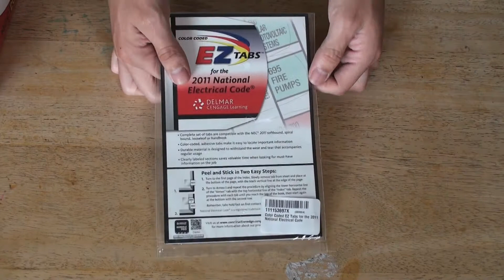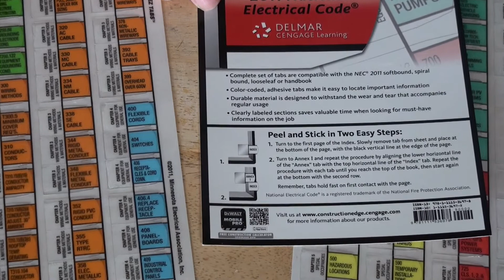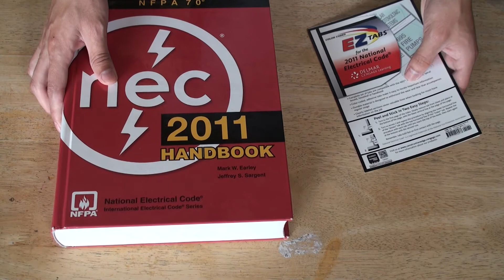Color Coded EZ Tabs for the 2011 National Electrical Code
Navigating the NEC 2011 has been made easier than ever with these updated self-adhesive tabs. The NEC 2011 tabs are a unique offering that provide the perfect tool for organizing the code's various sections. Students can place the durable tabs onto the edges of their code, turning it into a reference guide with information at their fingertips. With such easy to access information, students will find themselves spending less time searching for the information they need and more time understanding it. Affordable and time-saving, they are a must-have for NEC users.

Link where to Buy

6 months FREE